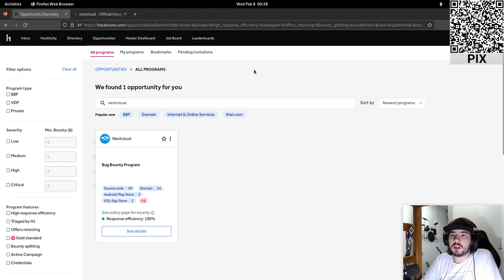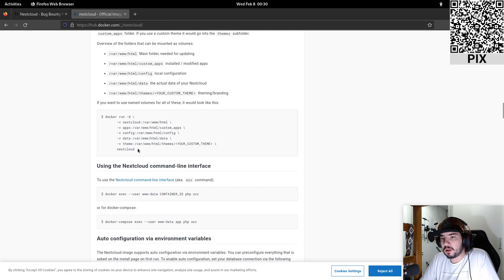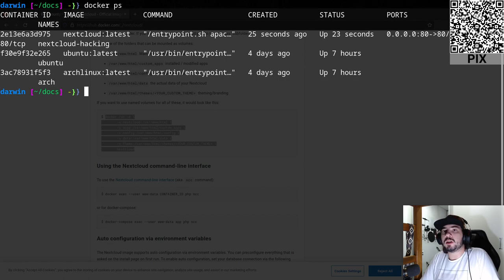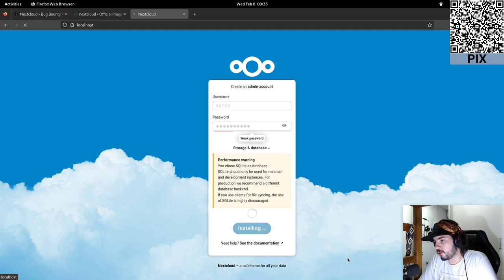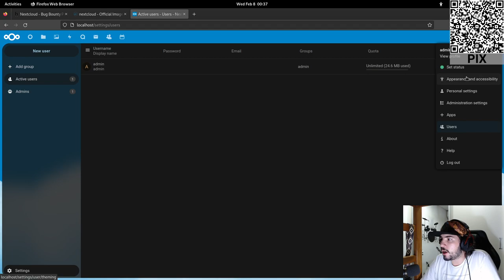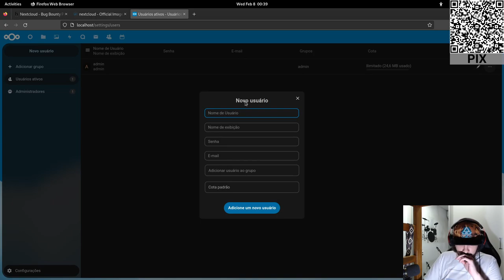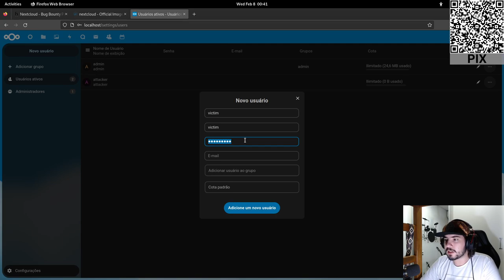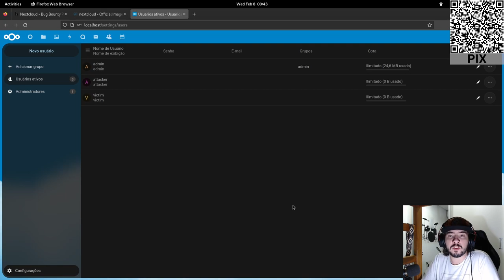NextCloud: Preparando o ambiente pro Bug Bounty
Nesse vídeo, instalo o NextCloud via Docker a fim de começar uma série de análises de segurança na aplicação. NextCloud tem um programa de Bug Bounty na HackerOne, e pretendo fazer deste a minha primeira participação num Bug Bounty.